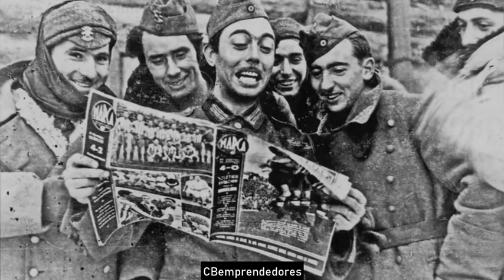📕 La División Azul - Los pasajes de la historia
La 250.ª División de Infantería, llamada oficialmente en España División Española de Voluntarios y en Alemania 250 Infanterie-Division, más conocida como la División Azul o Blaue Division en alemán, fue una unidad de voluntarios españoles que formó una división de infantería para luchar contra la Unión Soviética en la Segunda Guerra Mundial. Se enmarcó dentro del Heer, ejército de la Alemania nazi. Entre 1941 y 1943, cerca de 50 000 soldados españoles y algunos portugueses participaron en diversas batallas fundamentalmente relacionadas con el sitio de Leningrado.